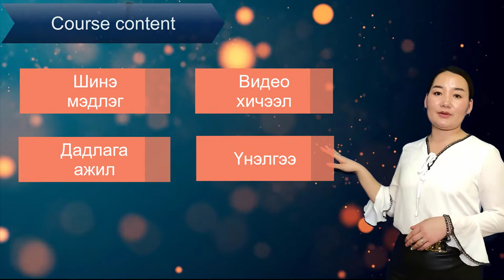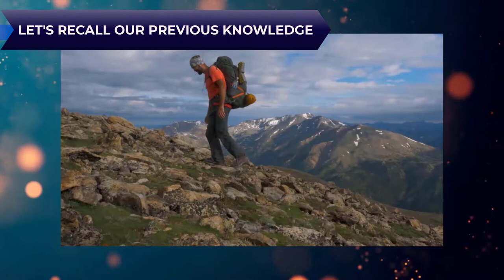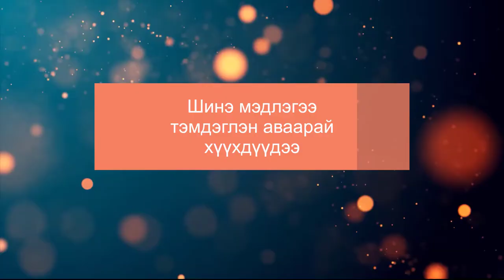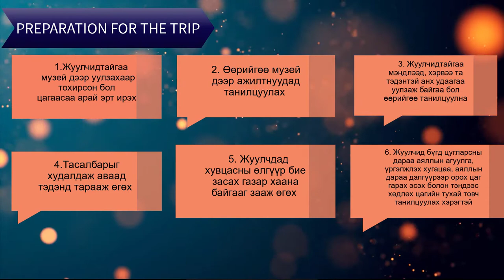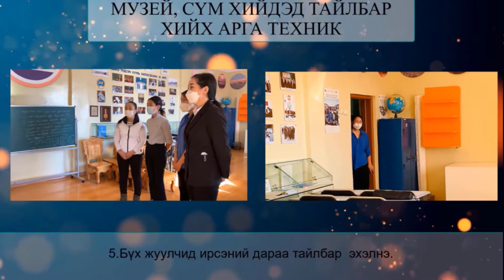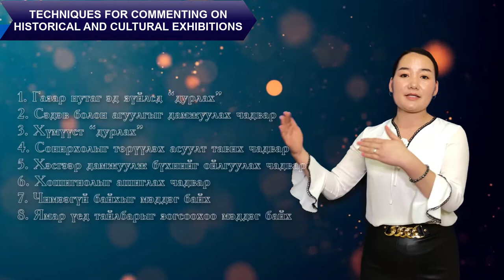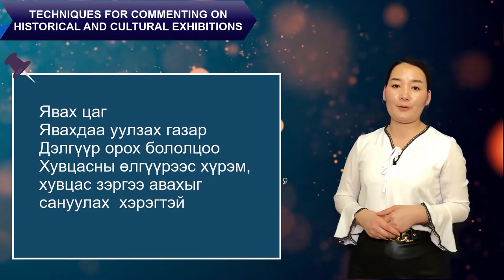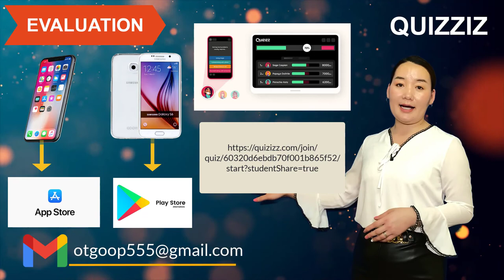ТУРШИЛТЫН ХИЧЭЭЛ /АЯЛЛЫН ХӨТӨЧ /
МСҮТ-ИЙН МЭРГЭЖЛИЙН БАГШ П.ОТГОНСАЙХАН